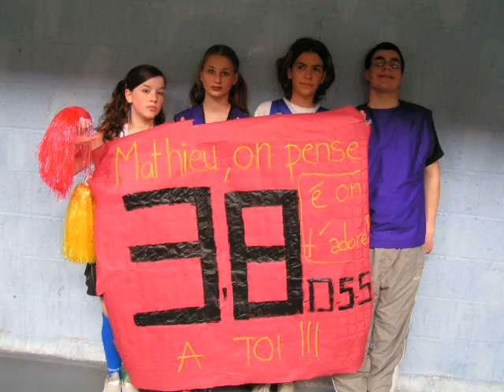Collège Gwer Halou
tite video du collège